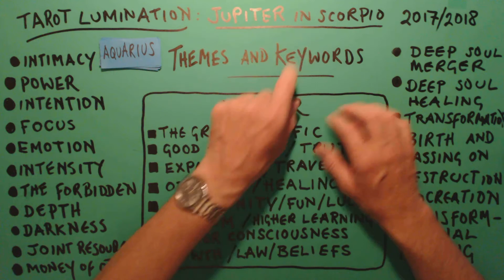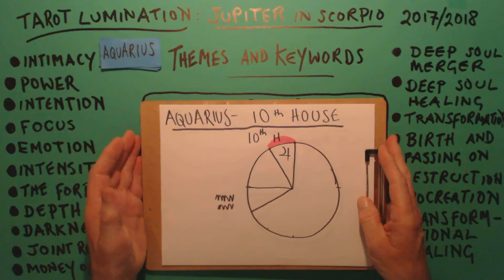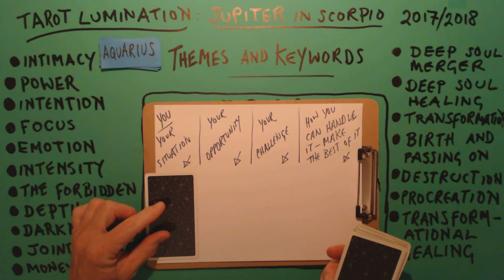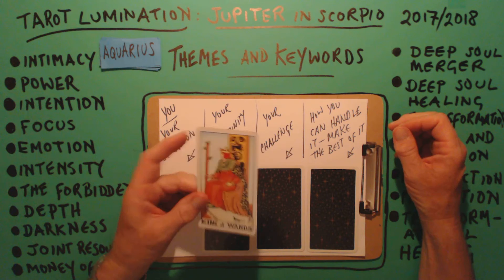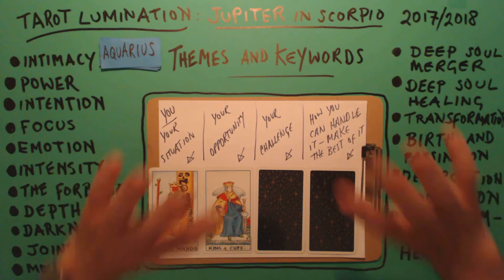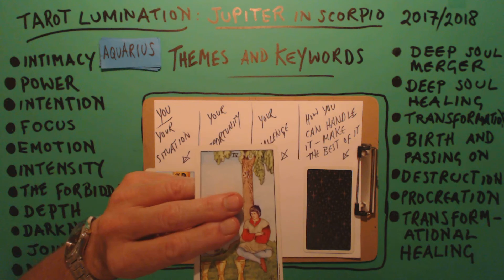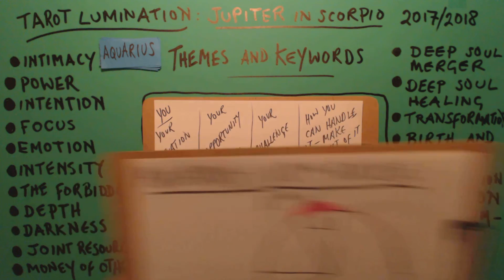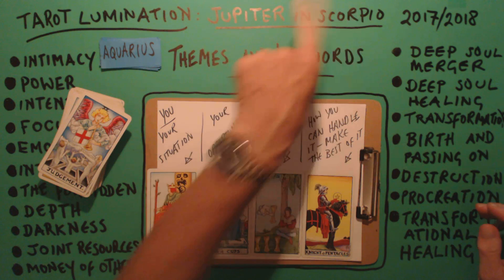AQUARIUS / JUPITER IN SCORPIO 2017-18 ~ Tarot Lumination